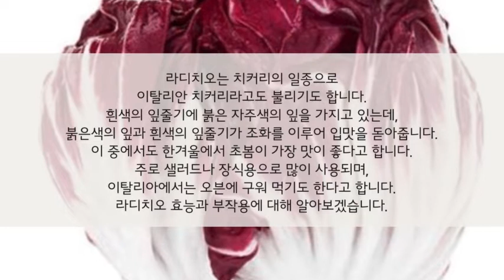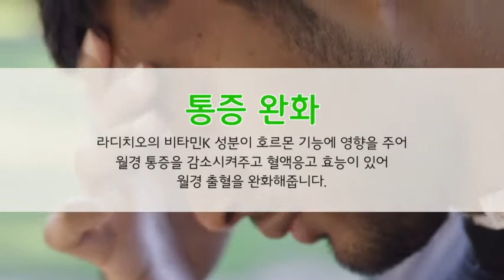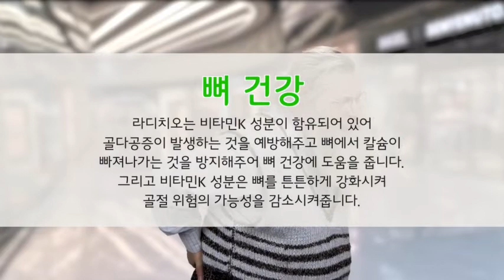라디치오 효능과 부작용 잘 알고 드셔야해요~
안녕하세요^^
이번 시간에는 라디치오 효능과 부작용을 알아보았는데요...